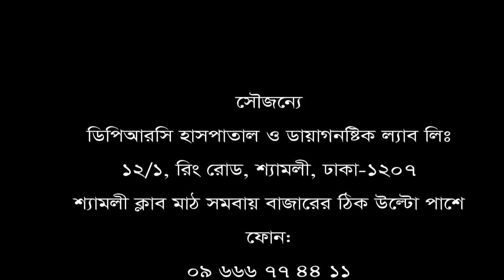এক ভিডিওতেই হাড় জোড়া ব্যথার সমাধান || Joint Pain Treatment